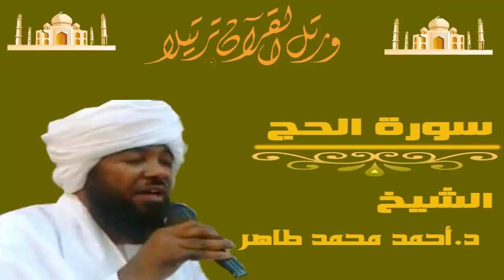الشيخ أحمد محمد طاهر سورة الحج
رابط قناة سراج القران لجميع قراء السودان على تلغرام Telegram
رابط سراج القران لجميع قراء السودان على الفيس بوك Face Book
 سراج القران لجميع قراء السودان علي انستغرام Instagram
Seraj_alquran